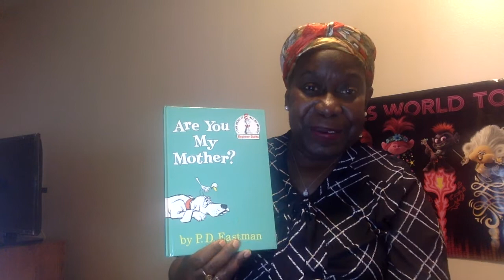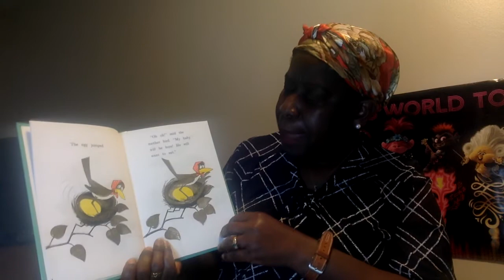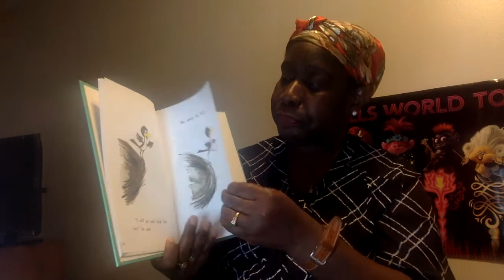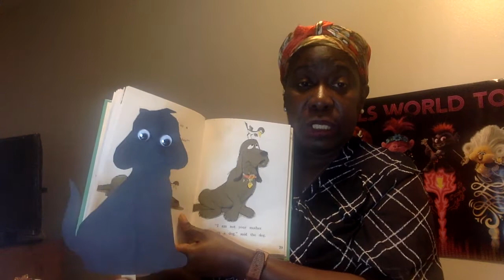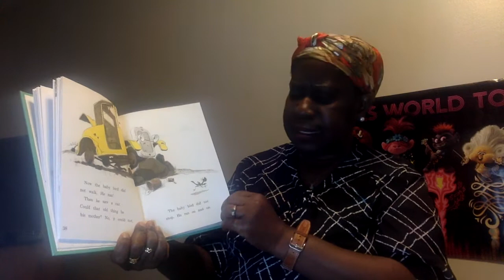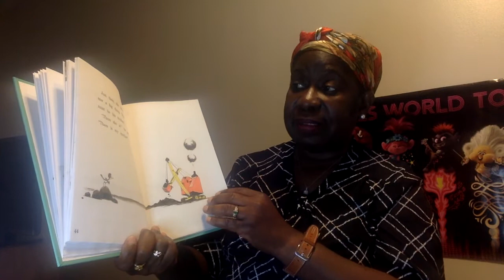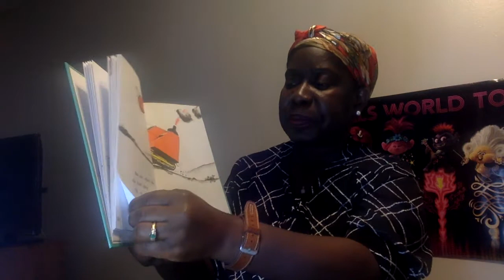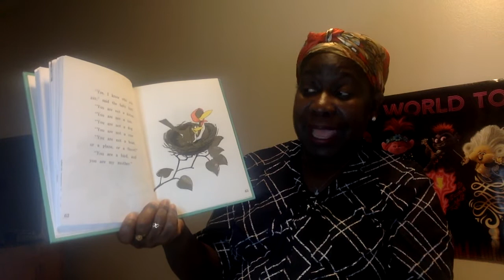H.E.A.L.T.H for Youths Storytime #33 with Ms. Cherryl - Baby Bird and Mother 2